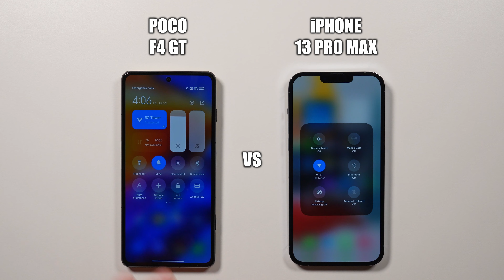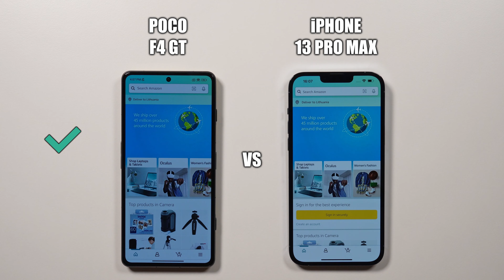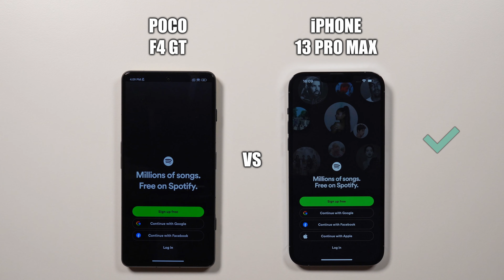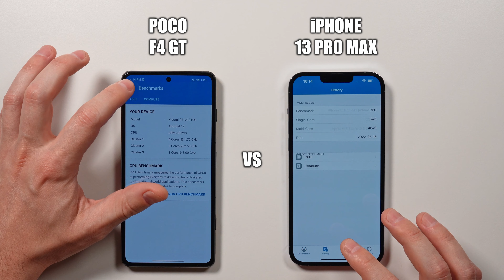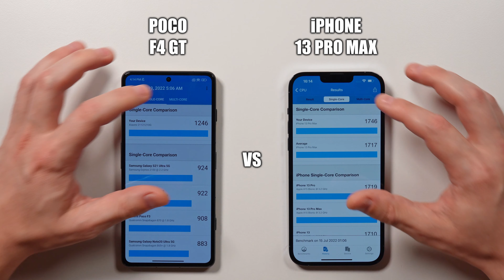Poco F4 GT vs iPhone 13 Pro Max 🔥 Speed Test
Speed Test of Poco F4 GT vs iPhone 13 Pro Max.

Snapdragon 8 Gen 1 vs A15 Bionic Speed Test Comparison.

Xiaomi Poco F4 GT is powered by Android 12, MIUI 13, and Snapdragon 8 Gen 1 (4 nm) chipset. It has 12GB of RAM.

Apple iPhone 13 Pro Max is powered by iOS 15.5 and Apple A15 Bionic (5 nm) chipset. It has 6GB of RAM.

00:00 Introduction and Boot-Up Test
00:53 Speed Test
05:35 Reload Apps Test (RAM Management)
07:40 Benchmark Results